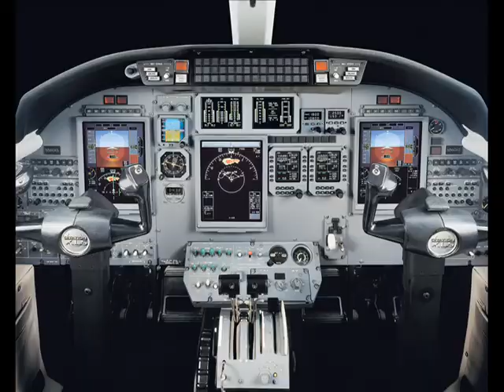honestly for you